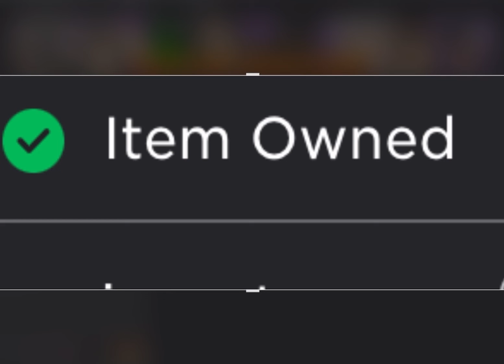Proof,I got the shoutout thing I am only doing this so I can hit 200!